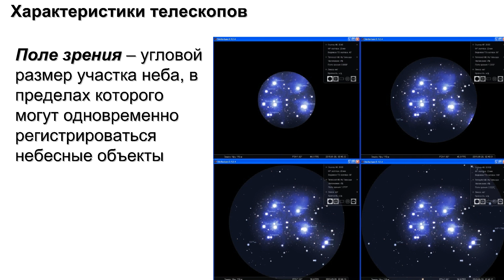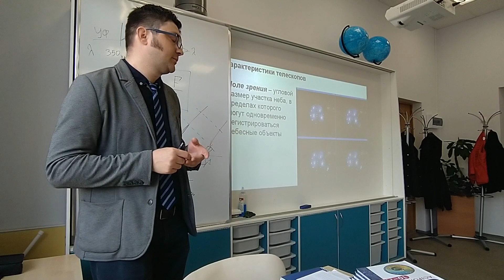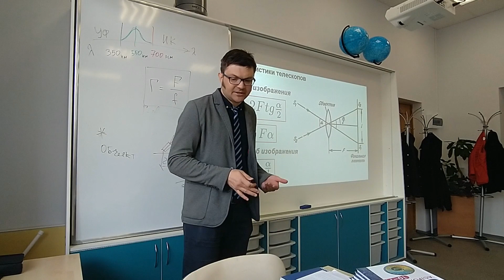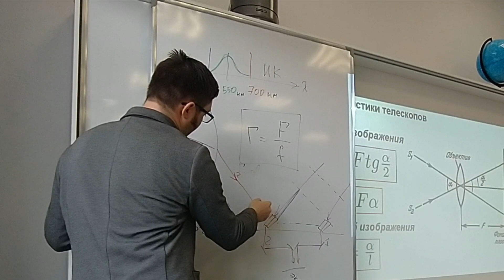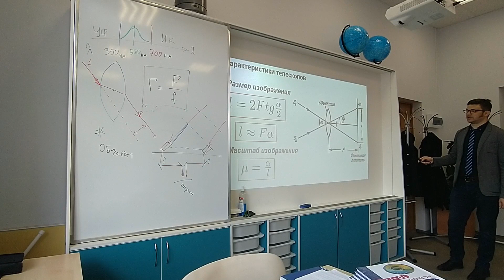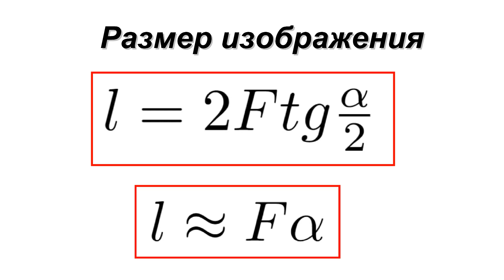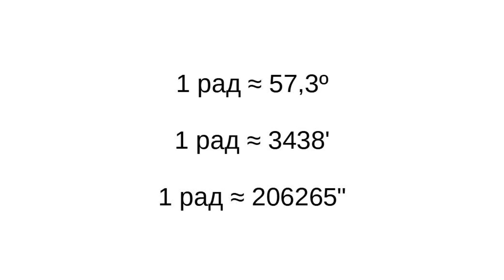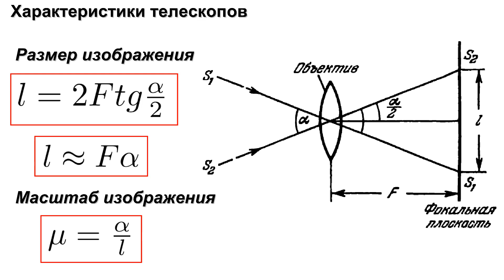Астрономия: 05.8 Поле зрения и размер изображения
На занятии обсуждаются зависимость поля зрения телескопа от выбора окуляра при разном увеличении и размер построенного изображения.
00:00 -
1.